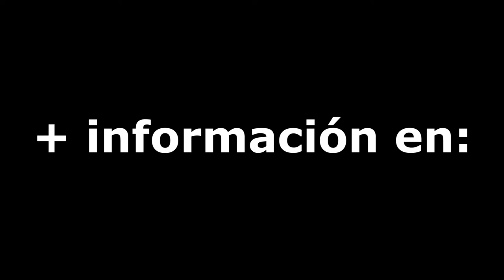Peces. Pez golondrina (Dactylopterus volitans)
Magnífico ejemplar de pez golondrina (Dactylopterus volitans) filmado en la isla de Benidorm (en Benidorm, Comunidad Valenciana, España).

Grabado en septiembre de 2021.